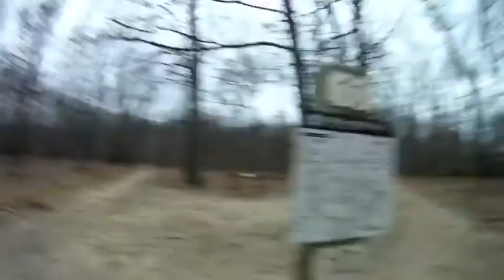Potawatomi trail 2-3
Riding the Potawatomi trail in Pinckney Mi, December 19 2011 I have ben weighting for snow so we can go snowboarding but with no snow I decided today to do a solo run out at the potto and film it enjoy.